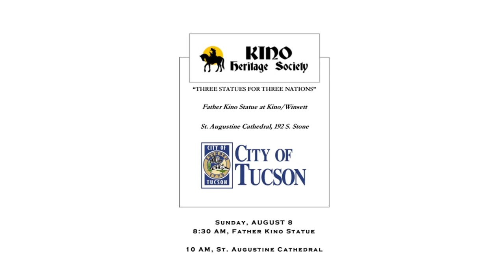Father Kino Celebration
"Three Statues for Three Nations," was an event held recently by Ward 5 Tucson City Councilmember Richard Fimbres to celebrate Father Kino. It was 30 years ago when the dedication of the Father Kino Statue, located at Kino and Winsett was dedicated, August 10, 1991.  There are two other statues as well that were done, one in Segno, Italy and Magdelena, Sonora Mexico.